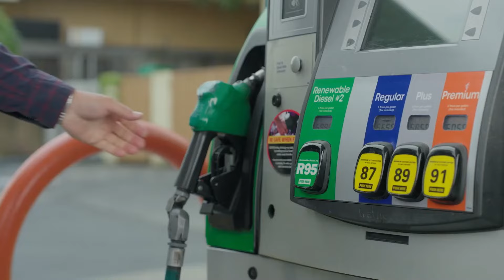Utah Athletic Director Mark Harlan - Leader of the Ute Movement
Mark Harlan is impacting college sports at an elite level. As the athletics director at Utah, he has also served in the Football Oversight Committee and has been in the room during CFP deliberations. To say he ‘gets it’ is a true understatement.

Often times, college sports are seen as a business and I get it, it is HUGE business.

But more often than not, the ones who are leading athletic departments and serving the sports and athletes we love began on that career path because they too, loved ball.

Mark Harlan is exactly that. Growing up in Southern California, he fell in love with college football at the Coliseum and his path to Utah has been one full of mentorship, perspective, and necessary leadership.

We sat down during Big-12 Media Days and discussed his origin story, the state of the game, the decision to name Morgan Scalley the head coach in waiting & some advice for Y-Option as we get rolling.

I think all fans of sport will enjoy our conversation, presented by our founding partner 76.

Todays podcast was executive produced by Jim Thornby and edited by Jessica Altman.

This podcast is a Best Coast Media production.